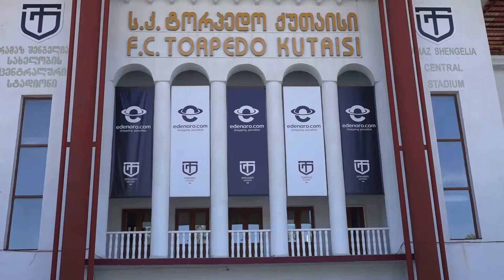არის თუ არა ქუთაისის ,,ტორპედო ,, ფინანსურ კრიზისში?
ერთიანი ნაციონალური მოძრაობის წევრის ბრიფინგი და  ტორპედოს ადმინისტრაციის პასუხი-გიგა შუშანიამ დღეს კლუბის ირგვლის არსებულ პრობლემებზე ისაუბრა. თავის მხრივ საპასუხო განცხადება გაკეთდა გუნდის ადმინისტრაციაში, სადაც განმარტეს, ერიცხებათ თუ არა ხელფასები ფეხბურთელებს რატომ რჩება გუნდი ამ დრომდე მერიის მფლობელობაში.
როენა კახიძე და გია ვაშაკიძე დეტალებით